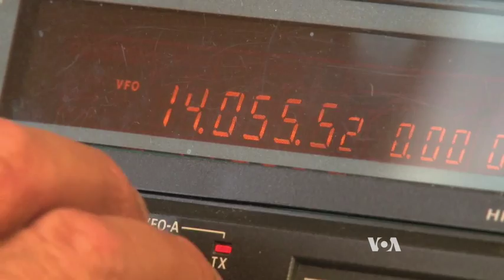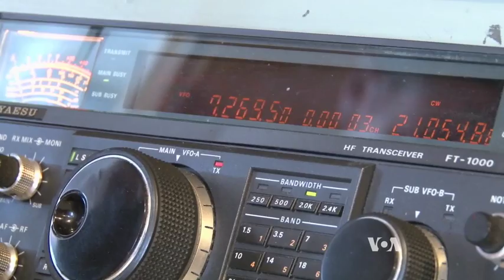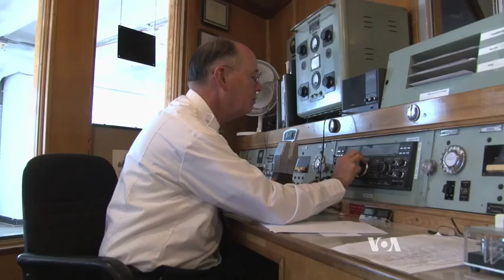Radio Hams Keep 'Queen Mary' Wireless on the Air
The Queen Mary, an ocean liner that once sailed the North Atlantic, is now permanently berthed in Long Beach, California, where it's a tourist attraction and hotel. As VOA's Mike O'Sullivan tells us, there's a room aboard the ship that continues the tradition of ship-to-shore wireless operations, and introduces visitors to the hobby of ham radio